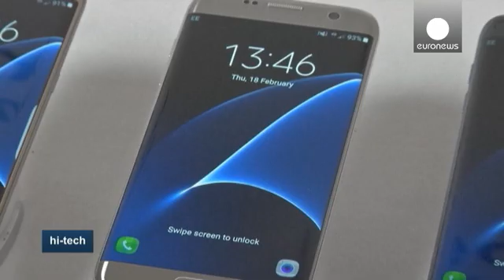Mark Zuckerberg: Facebook and Samsung join forces on nascent VR market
The "world's biggest mobile trade show in Barcelona" is about much more than just mobile phones: the future, according to Mark Zuckerberg, is virtual reality. The Facebook boss surprised audiences as he took to the stage at the new Samsung Galaxy launch show.

"You know I started learning how to programme computers when I was 11 years old and I still remember sitting in my middle-school math class, writing out code in my notebook because I didn't have my com…